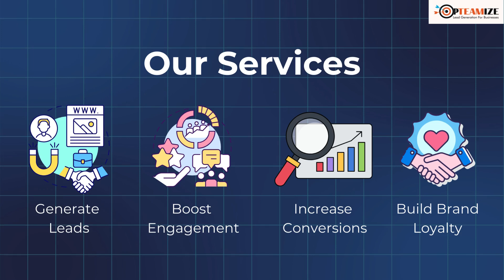Turn Leads into Loyal Customers Today 🔥| Opteamize Solutions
Transform your business with Opteamize, the agency that turns leads into loyal customers! In this video, discover how our expert team at Opteamize generates high-quality leads, boosts conversions, and builds a powerful brand presence for your business.

💡 What You Can Expect from Us:

✅ Lead Generation: Proven strategies to attract and capture quality leads.
✅ Conversion Optimization: Techniques to turn prospects into loyal customers.
✅ Brand Building: How to establish a strong, recognizable brand that stands out.
✅ Tailored Marketing Plans: Custom strategies designed to meet your unique business needs.
✅ Success Stories: Real-world examples of businesses we’ve helped grow.

📈 Why Opteamize? Opteamize is more than just a digital marketing agency - We’re your partner in growth. Our innovative approach to lead generation, conversion optimization, and brand building ensures that your business not only attracts attention but also retains customers for the long haul.

📧 Get Started Today: Ready to convert more leads and build a lasting brand?